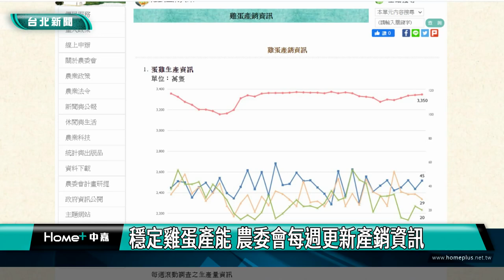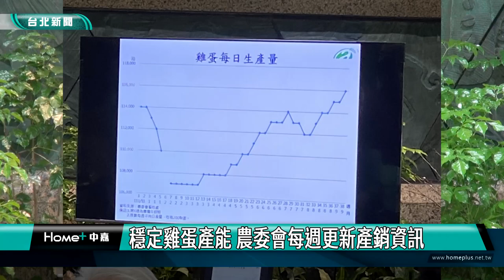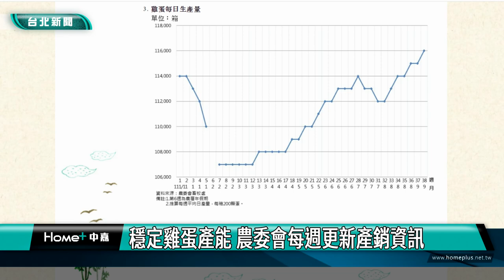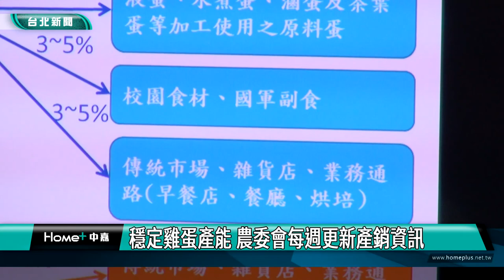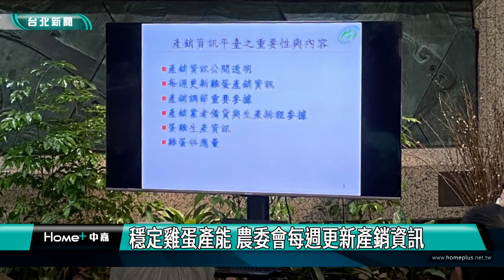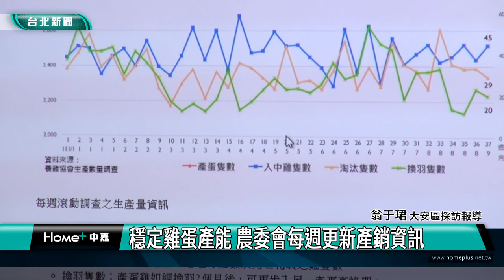新聞|穩定雞蛋產能 農委會每週更新產銷資訊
穩定雞蛋產能 農委會每週更新產銷資訊

雞蛋的供貨穩不穩，現在有網站可以查詢囉！農委會建立雞蛋產銷資訊平台，提供每週更新資訊，讓國人可清楚了解國內雞蛋產銷情況。